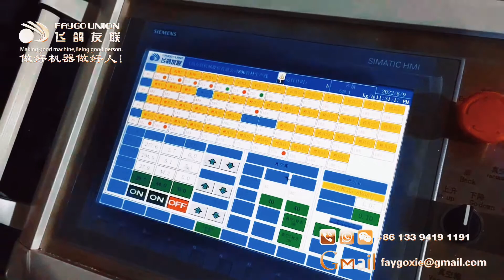800mm PVC Pipe Production Line